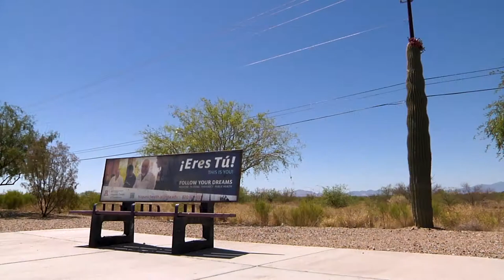The Office of Diversity and Inclusion at the University of Arizona Health Sciences “Eres Tu”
The UA Health Sciences is working to increase the diversity of the health-care workforce with a campaign that features current students and faculty who share their passion and commitment to the field. Together with the UA Health Sciences Office of Diversity and Inclusion and the Hispanic Center for Excellence, they work to increase the recruitment, education and training of future doctors, nurses, pharmacists and public health educators, practitioners and leaders from diverse backgrounds.